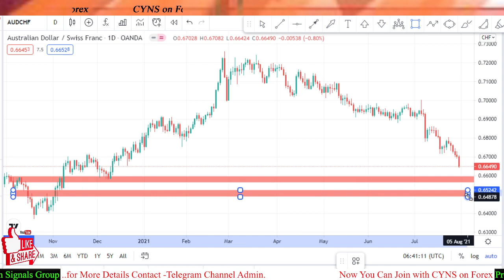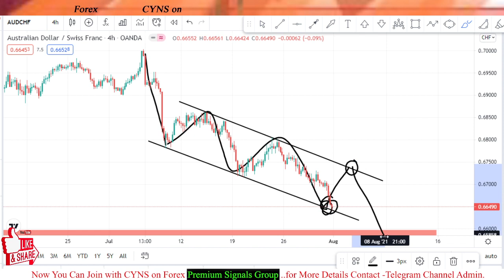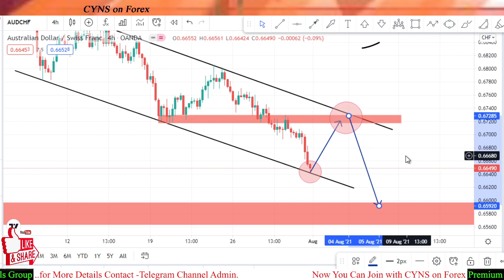AUDCHF Day Trading Analysis & Forecast for 2 August 2021 by CYNS on Forex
Hello traders!
This video is about - AUDCHF - Analysis And Forex Trading Ideas -Today
AUDCHF Day Trading Analysis & Forecast for 2 August 2021 by CYNS on Forex | Daily Market Update

    ✅- Technical analysis on AUDCHF chart for 2 August 2021